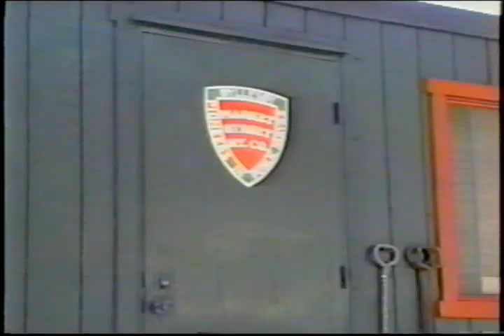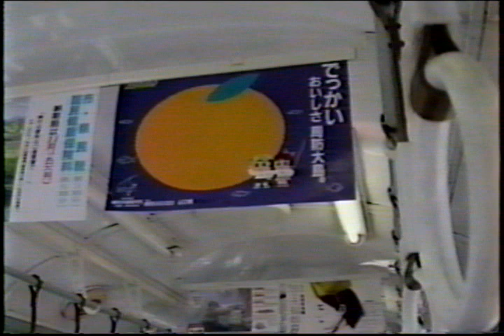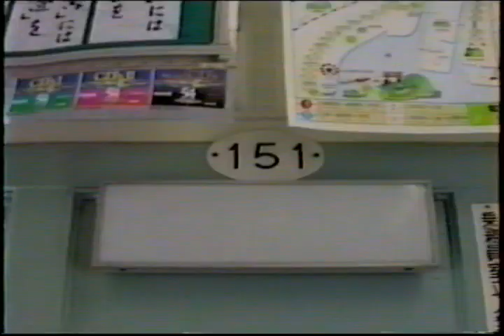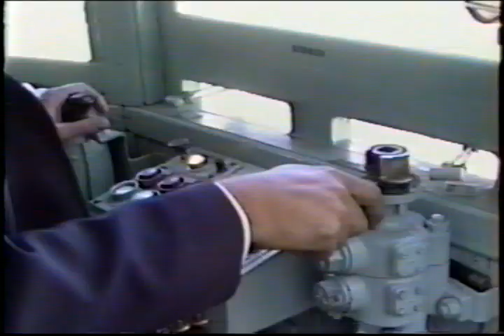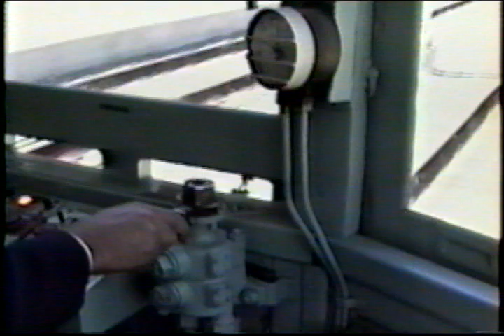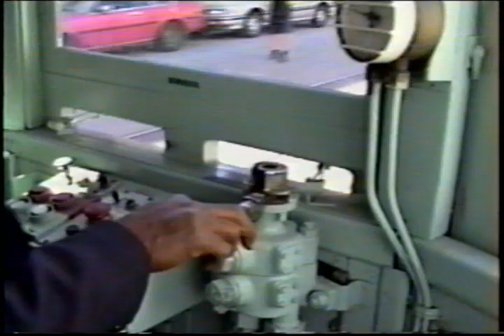1993 San Francisco Trolley Festival; Hankai 151 run on Market Street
Amateur footage of cable cars, Hankai Tramways 151 running on Market Street, and Car 578 in June 1993.